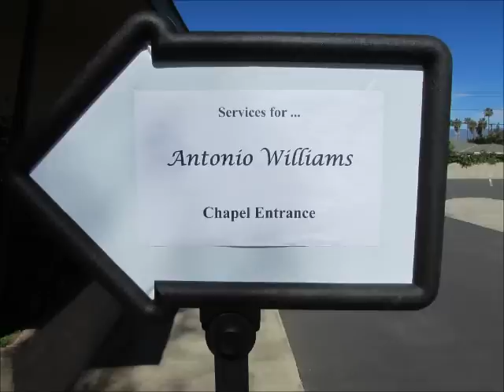In Loving Memory of Antonio Williams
"As long as he is cherished in our memories he will never be far away."